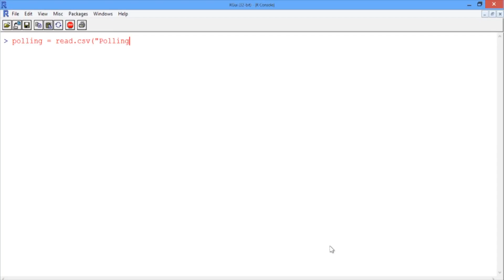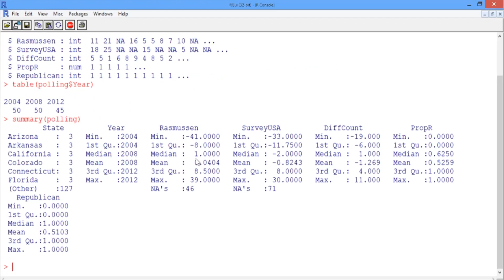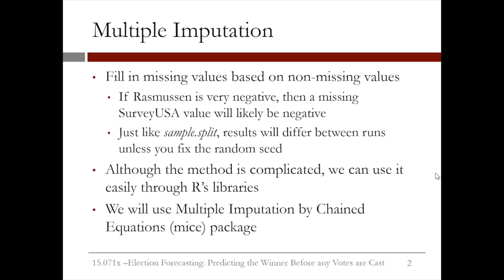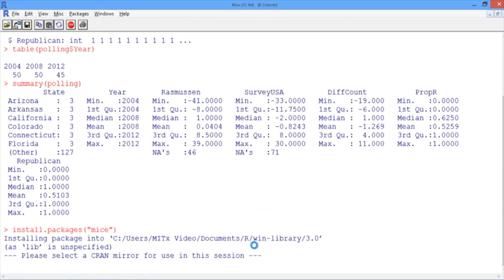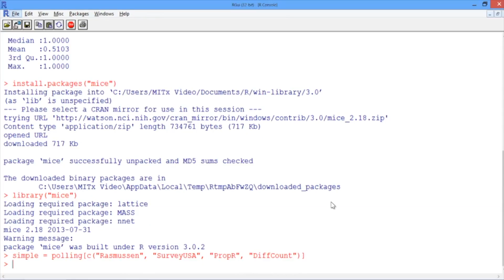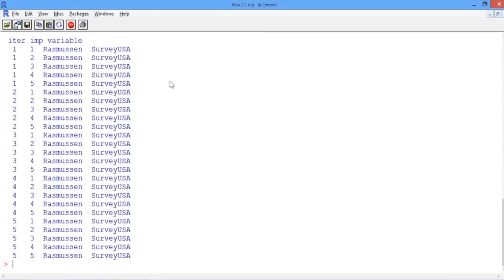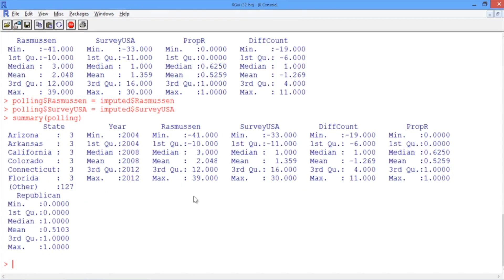3.4.3 R3. Election Forecasting - Video 2: Dealing with Missing Data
Instructor: John Silberholz

Creating the data frame in R to predict election results.